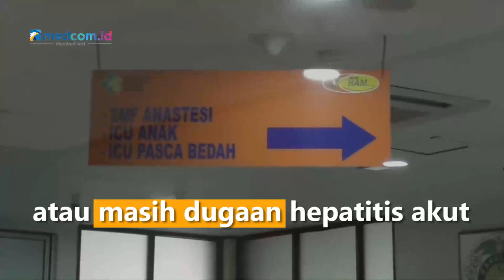DKI Jakarta Sumbang Dugaan Kasus Hepatitis Terbanyak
14 kasus hepatitis akut ditemukan di Indonesia dan DKI Jakarta menjadi lokasi terbanyak yang menderita kasus hepatitis akut dengan jumlah 8 kasus.

Saat ditemui di sekolah SMKN 24 Cipayung, Jakarta Timur Wakil Gubernur DKI Jakarta Ahmad Riza Patria memastikan dari 6 provinsi yang ditemukan kasus hepatitis akut, Jakarta menduduki urutan pertama dengan kasus terbanyak.

7 kasus masuk kategori pending clasification sementara 1 kasus masuk kategori probable. Namun 14 pengidap penyakit ini masih berstatus suspek atau masih dugaan hepatitis akut.

Hingga saat ini kasus hepatitis akut masih dalam penyelidikan epidemiolog untuk memastikan bahaya penyakit atau virus tersebut serta penyebabnya. Sumantri/Metro TV.